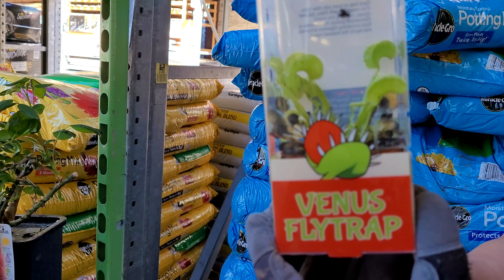Great Chinese Food | Getting Ready for Gardening